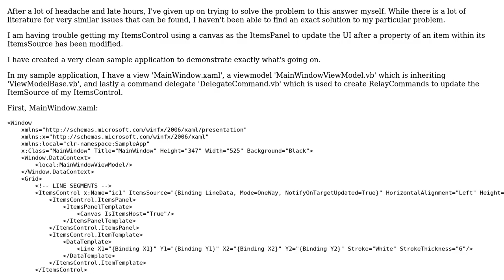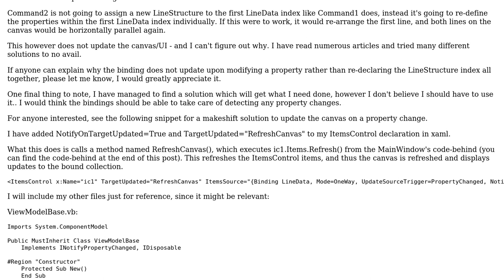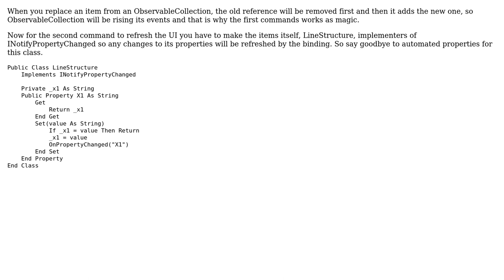ItemsControl bound to ObservableColellection not updating UI on property change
With thanks & praise to God, and with thanks to the many people who have made this project possible! You are responsible for your own actions.